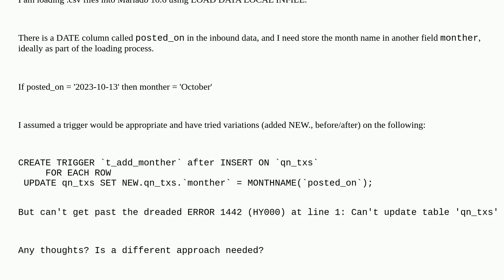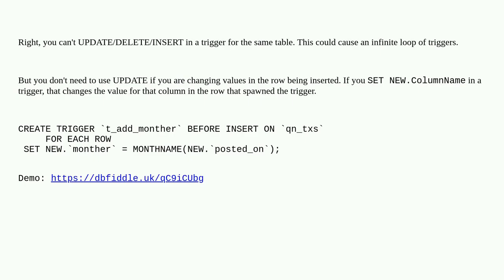Dba: Mariadb update column during load data of CSV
Mariadb update column during load data of CSV

A special thanks goes out to the community

  trigger mysql csv mariadb